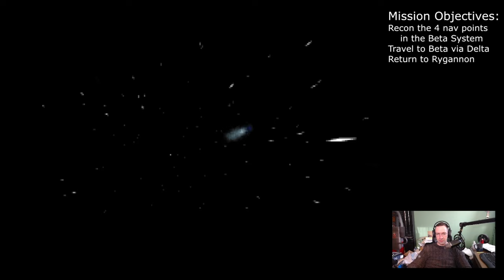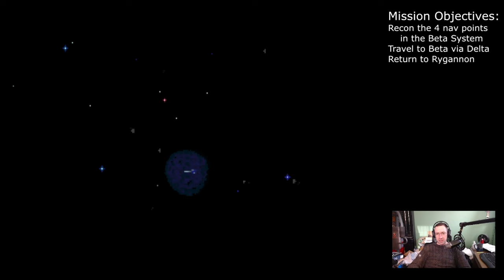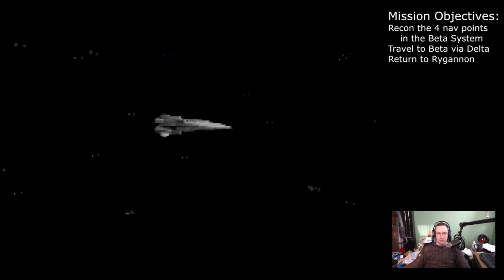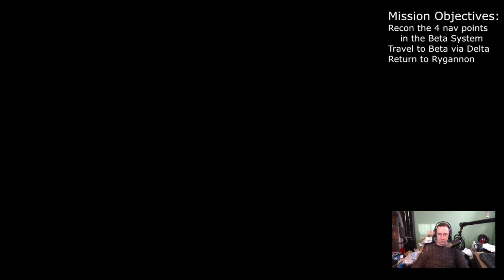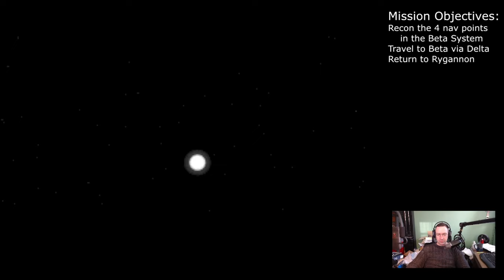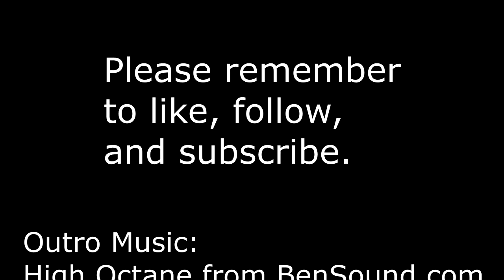Let's Play Wing Commander Privateer! Episode 23: Beta System (Cross Mission 2)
Let's Play Wing Commander Privateer! Episode 23: Beta System
(Cross Mission 2) - Explore the Beta System

Jump to the Delta system.
Jump to the Beta system
Navigate through each of the nav points
Return to the station in the Rygannon system.